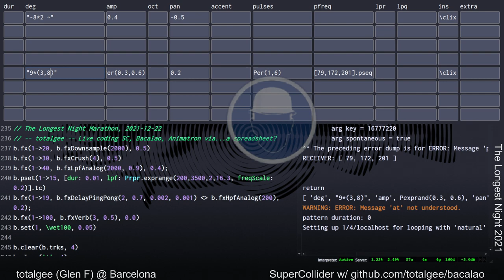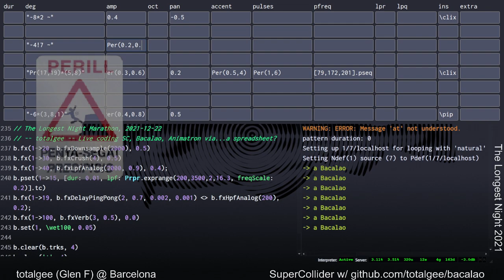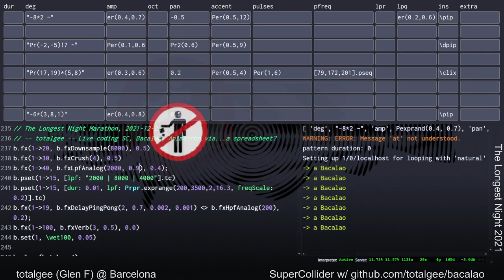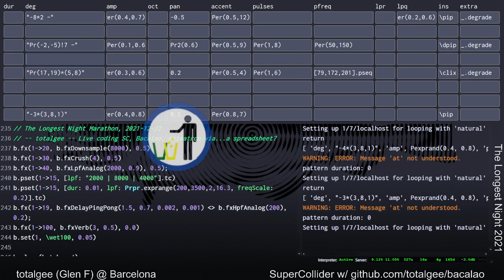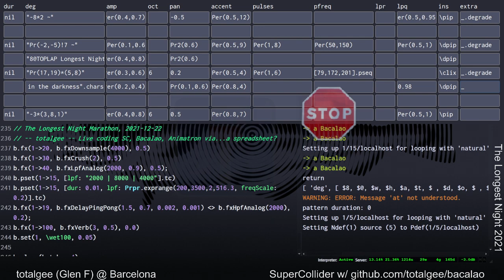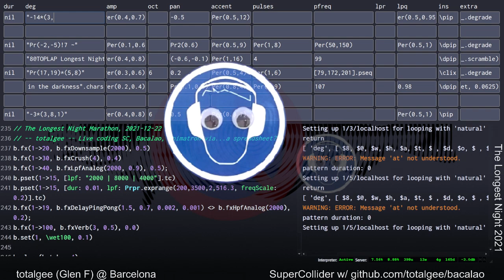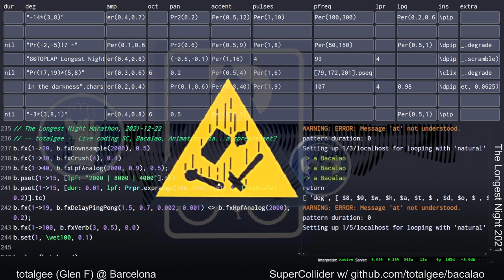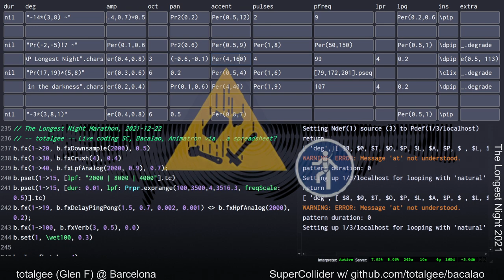Longest Night Stream December 2021 - totalgee - 2021-12-22 17:40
Longest Night Stream December 2021 live performance by totalgee from Barcelona

All aboard the pulse train